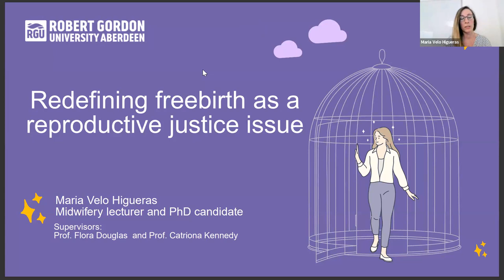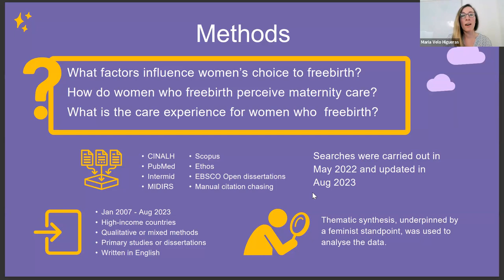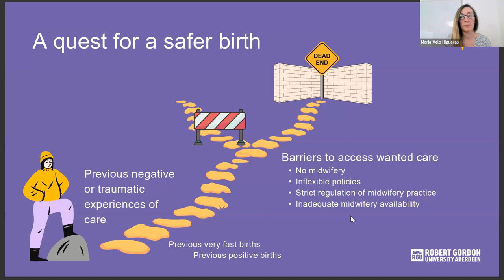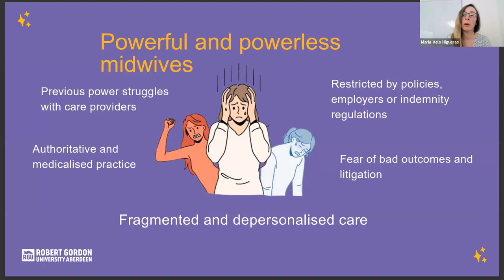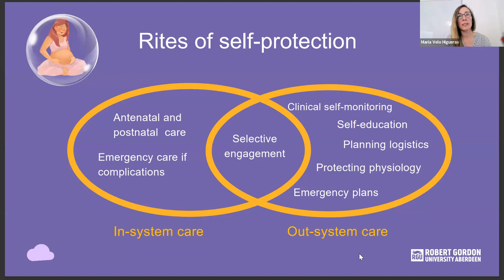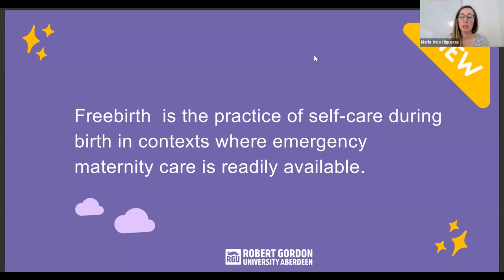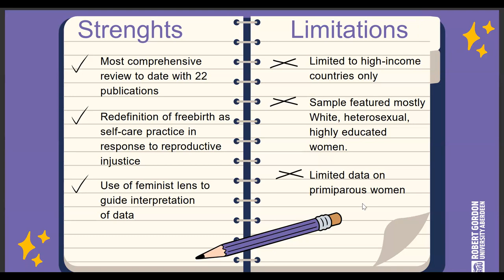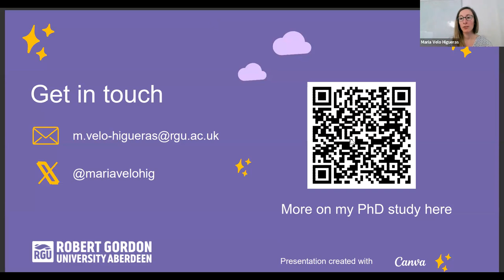11 Maria Velo Higueros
Redefining freebirth as a reproductive justice issue
Facilitator: Stella Katuku
Freebirth or unassisted birth is currently defined as the deliberate choice to give birth without a regulated healthcare professional in countries where maternity care is available and easily accessible. Empirical evidence on this practice is limited and has mostly focused on understanding women’s motivations to freebirth as a matter of individual choice. Previous traumatic experiences, alongside rejection of medicalised models of care and trust in the birth process have been identified as factors influencing women’s choice. Yet, there is limited evidence on how women experience maternity care in the pregnancy leading to freebirth and the impact this care has on their choice. Methods: A qualitative evidence synthesis was conducted to explore women’s perceptions of maternity care provision and their experiences of care when choosing to freebirth. 22 publications between 2008 and 2023 and from ten different high-income countries were included. Thematic synthesis, underpinned by a feminist standpoint, was used to analyse the data. Results: Freebirth was rarely women’s primary choice. Faced with restrictive policies, inequitable access, and unequal power relationships with care providers, women used peer support and engaged in extensive research to develop their self-care agency. Becoming midwives to themselves generated a sense of personal transformation and empowerment. Conclusion: When healthcare services fail to provide unrestricted, equal and free access to a wide range of maternity care options, women’s choice to freebirth becomes a matter of reproductive justice. Self-care in the form of freebirth helped women to achieve a safer birth experience and to protect their reproductive self-determination